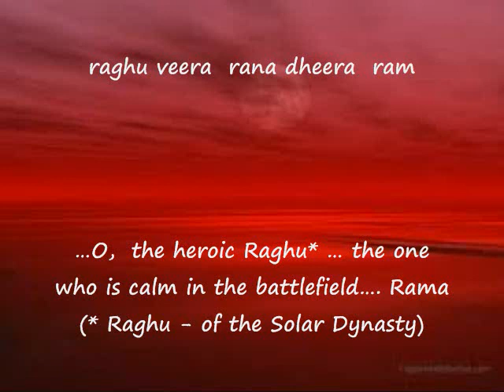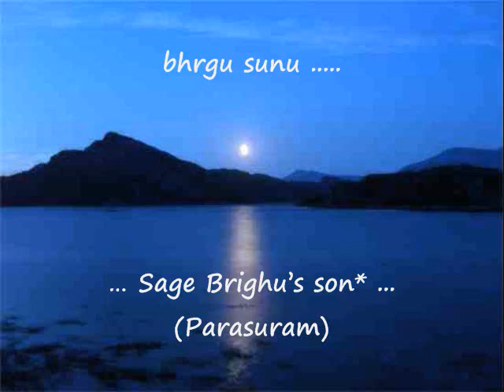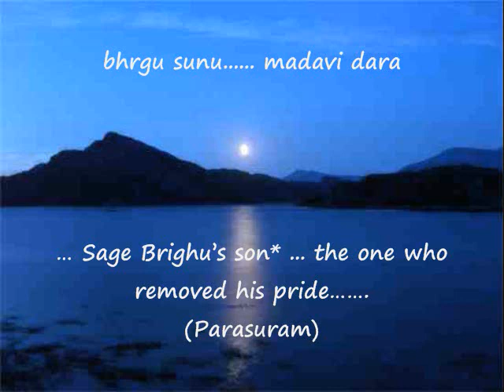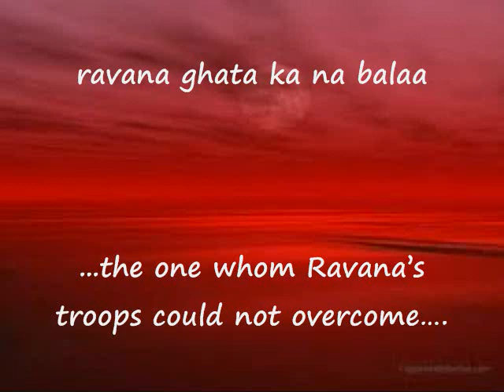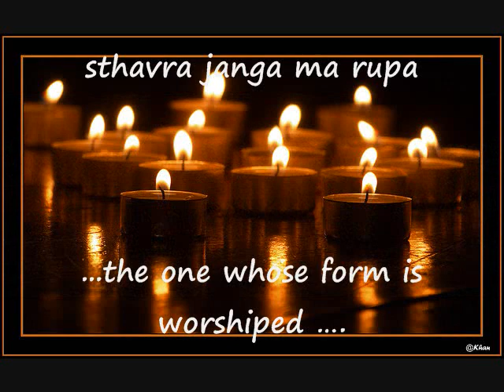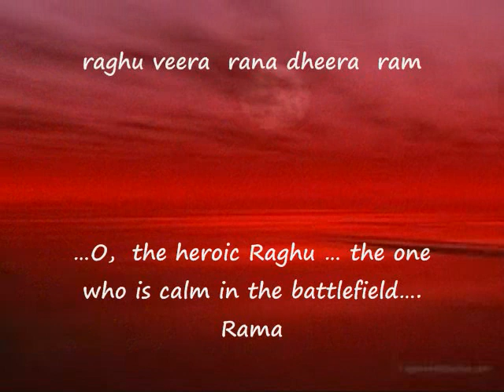Raghu Veera Rana Dheera Ram -- Thyagaraja Kriti with English Meanings - Bombay Jayashree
English Translation by Ramesh Krishnakumar to the soul stirring Carnatic Kriti by Saint Thyagaraja sung by Bombay Jayashri in a manner that gives the listeners a special experience.

Saint Thyagaraja was known as the messenger of Rama , his kirtanas are the heritage of Indian Culture expressed in classical Carnatic music.
 His way of life was illumined unwavering bhakti, invigorated and sustained by his unshakable faith in Rama.
A true understanding of Sri Thyagaraja's kirtanas serves to deepen the purpose of our existence, they are authentic revelations of what he directly experienced